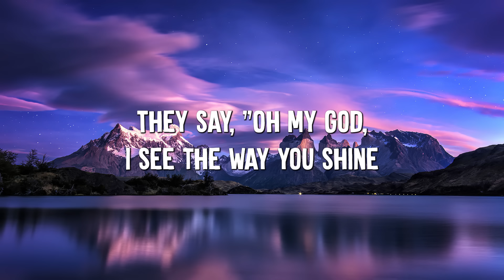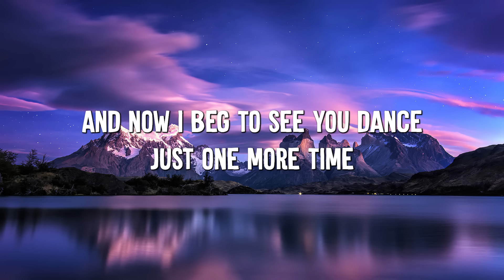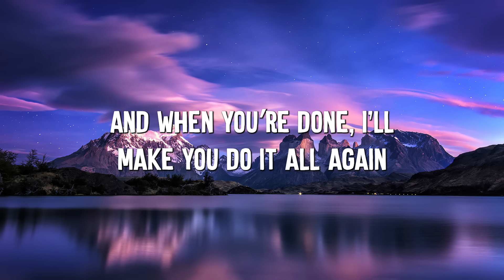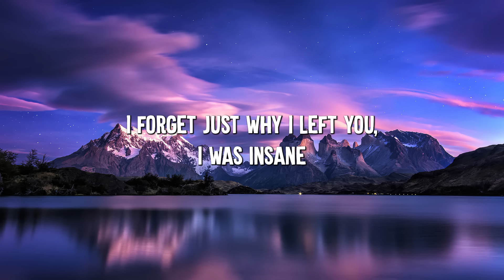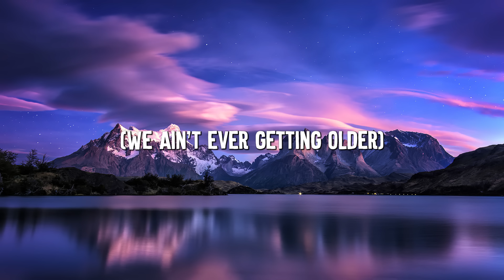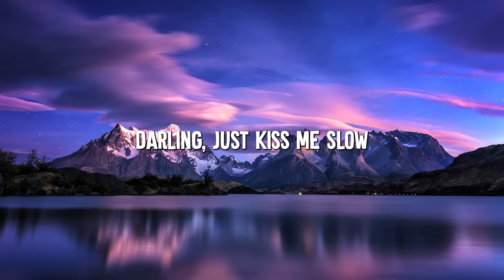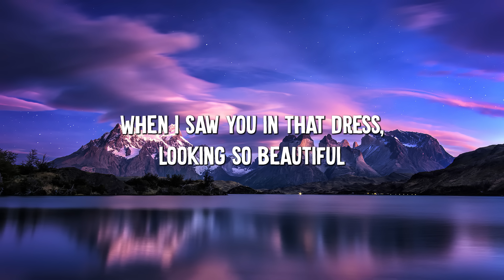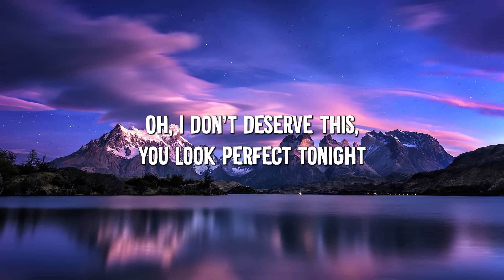Dance Monkey - Tones and I (Lyrics) || Aaron Smith , Ruth B... (MixLyrics)